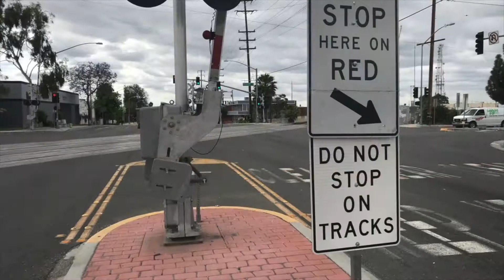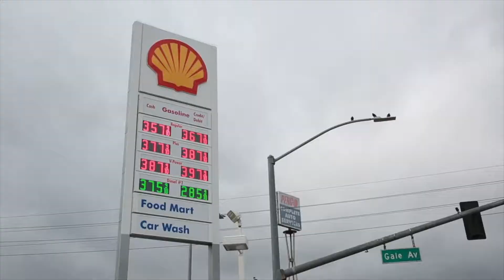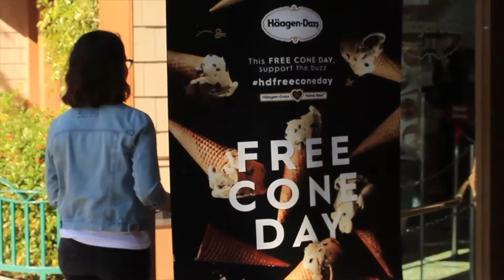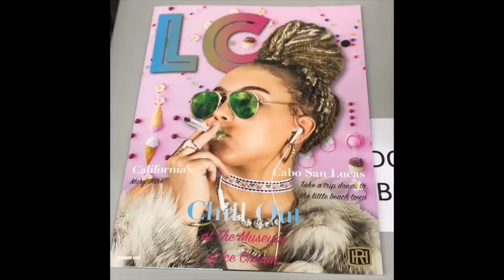Rio Hondo News Broadcast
Tune in to El Paisano News for the latest news happening in your community.